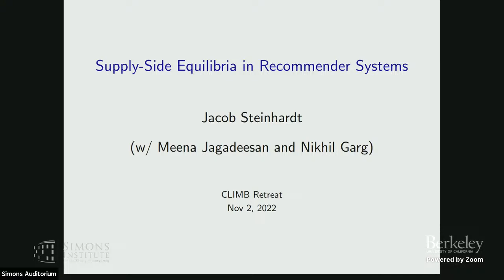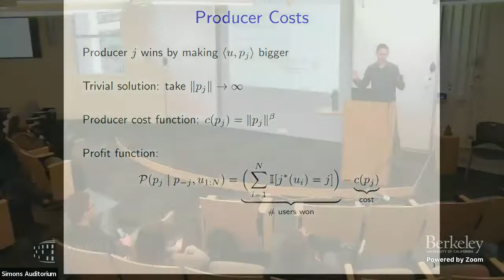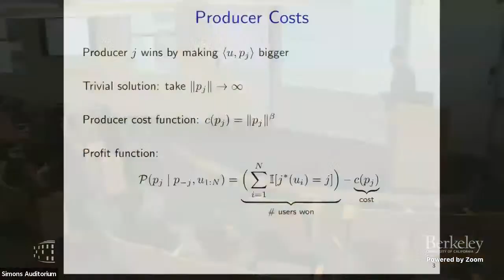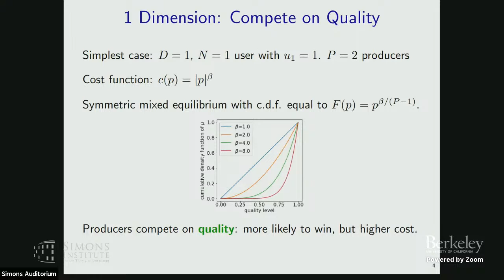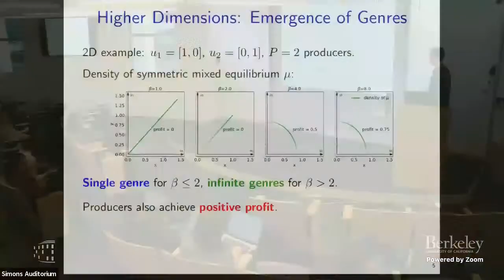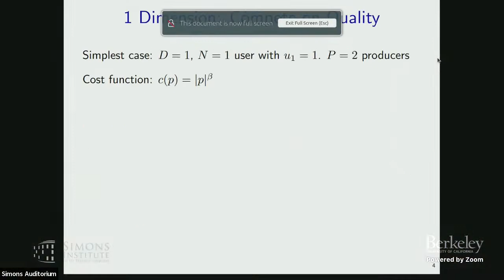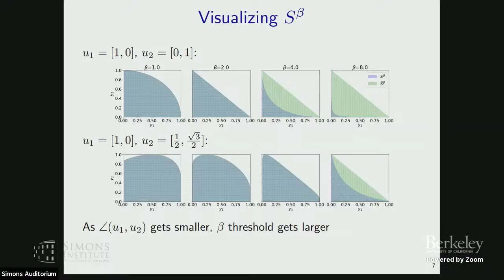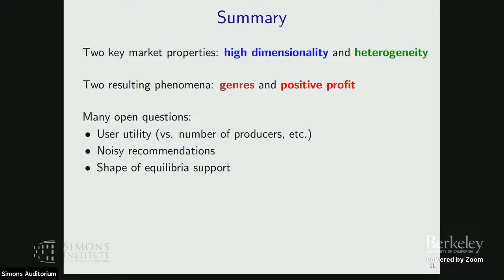Supply-Side Equilibria in Recommender Systems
Jacob Steinhardt (UC Berkeley)
Societal Considerations and Applications

Digital recommender systems such as Spotify and Netflix affect not only consumer behavior but also producer incentives: producers seek to supply content that will be recommended by the system. But what content will be produced? To understand this, we model users and content as D-dimensional vectors, and assume the system recommends the content that has the highest dot product with each user. In contrast to traditional economic models, here the producer decision space is high-dimensional and the user base is heterogeneous. This gives rise to new qualitative phenomena at equilibrium: the formation of genres,and the possibility of positive profit at equilibrium. We characterize these phenomena in terms of the geometry of the users and the structure of producer costs. At a conceptual level, our work serves as a starting point to investigate how recommender systems shape supply-side
competition between producers.

Joint work with Meena Jagadeesan and Nikhil Garg